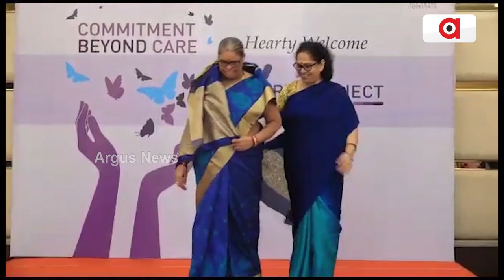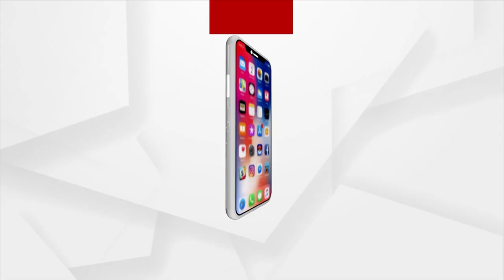Bone And Joint Day Celebration At Care Hospital, Bhubaneswar